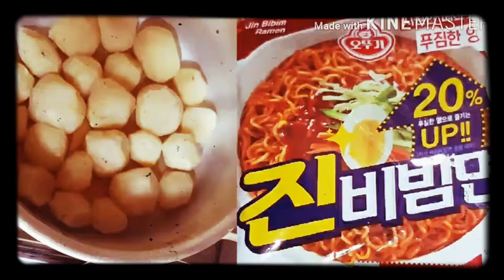ASMR 제육볶음🐷 진비빔면🍜 TRM78